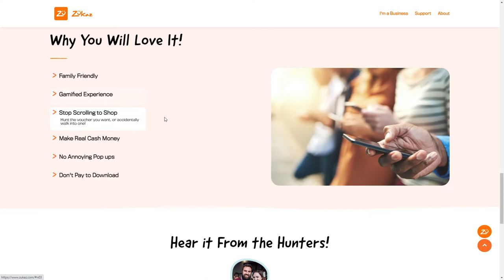Zukaz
Zukaz By Mo Works From Australia
Zukaz is an Augmented Reality shopping app that allows users to hunt real cash vouchers and redeem them in-store.